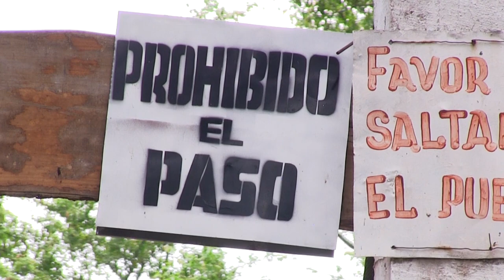Polémica por presencia militar en zona fronteriza de Ahuachapán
A pesar que las restricciones de movilidad debido a la pandemia por covid-19 se anularon, la presencia militar en los puntos fronterizos continúa. Los habitantes aseguran que se restringe el paso del comercio. No obstante, la Policía Nacional Civil declara que los militares trabajan en conjunto con la institución.

¡Visítenos!